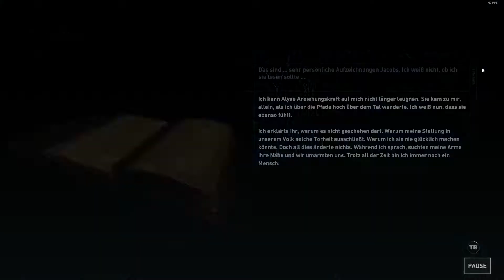Rise of the Tomb Raider "Deutsch" Pc [048] Auf dem Weg zur Kathedrale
WEITERE DATEN:

▪ TITEL: Rise of the Tomb Raider
▪ ENTWICKLER: Crystal Dynamics, Nixxes (PC Port)
▪ PUBLISHER: Suare Enix (Japan) & Microsoft Studios (XBox One)
▪ SYSTEM: Windows, Xbox 360, PlayStation 4, Xbox One
▪ GENRE: Action-Adventure
▪ DEUTSCHLAND RELEASE: 13. November 2015 (XBox) & 28. Januar 2016 (Windows)

Kaufen könnt Ihr das Spiel hier: